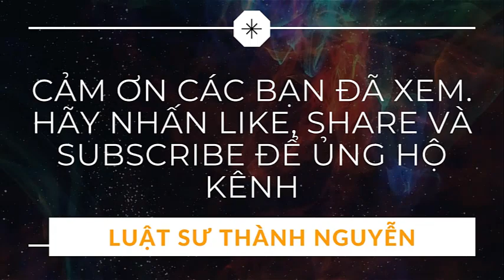Những vấn đề cần lưu ý khi nhận chuyển nhượng quyền sử dụng đất.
Giao dịch chuyển nhượng quyền sử dụng đất là một trong những quan hệ giao dịch hết sức phổ biến trong đời sống xã hội. Trước khi xác lập giao dịch, người nhận chuyển nhượng cần lưu ý một số vấn đề nhằm tránh những rủi ro có thể xảy ra.
- Tổng đài tư vấn pháp luật: 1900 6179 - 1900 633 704.

Video vì mục đích phục vụ cộng đồng, nếu có bất kỳ khiếu nại nào liên quan tới vấn đề bản quyền.
If any producer or label has an issue with any of the uploads please get in contact  and it will be deleted immediately (this includes artists of the images used)